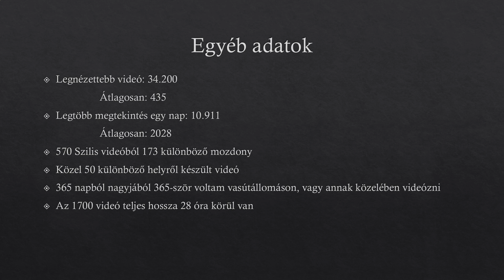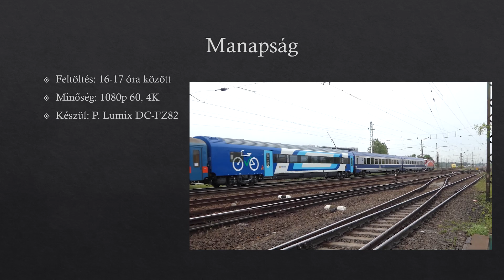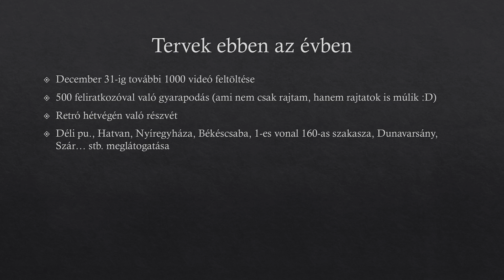1 ÉVES A CSATORNA [2020.05.25 - 2021.05.25]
Köszönöm, hogy 1 év alatt ilyen sokan összegyűltünk, nagyon örülök neki. Nincs megállás, folytatjuk tovább ugyan úgy, mint eddig. Minden nap 4-5 videó 16-17 óra körül. :D

Ha esetleg kérdésetek lenne írjátok le a hozzászólásokhoz, megpróbálok mindenre válaszolni.

RÖVID TÖRTÉNET, HOGY MIÉRT KEZDTEM EL VIDEÓZNI:
YouTube előtt is videóztam már, de akkor még csak Facebook csoportokban osztottam meg, és zavart, hogy nem tudom hányan nézik, hogy lerontotta a minőséget nagyon alacsonyra, meg amúgy is kíváncsi voltam, hogy milyen a YouTube. Úgy voltam vele, hogy úgy is van sok videóm, felrakok egy párat, így május 25-én 14 óra 43 perckor feltöltöttem az első videómat, és azt követte még aznap további 16 videó. Az első napomon szereztem 61 megtekintést, nagyon örültem neki. Úgy voltam vele, ha látom, hogy érdekli az embereket amit csinálok, folytatom, ha nem akkor meg nem nagyon lehet mit csinálni. Láttam, hogy egyre több a néző és a feliratkozó is. Ekkor megfogadtam, hogy a többi csatornával ellentétben én minden nap fogok felrakni videót, nem is egyet. Az elmúlt 365 napból nem volt olyan nap, hogy ne lett volna legalább 1-2 videó, de általában a 4 mindig megvolt.

A videóban feltűntetett adatok 05.23-án lettek feljegyezve, szóval ezért lehetnek eltérések a feltöltés napján látott adatokhoz képest. (pl. feliratkozó szám)